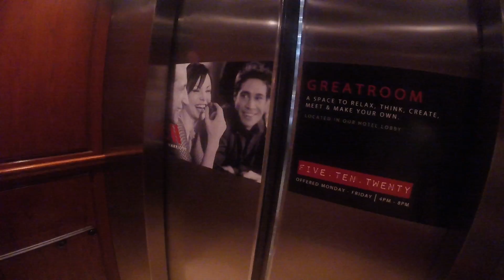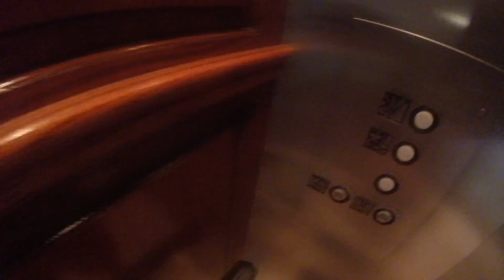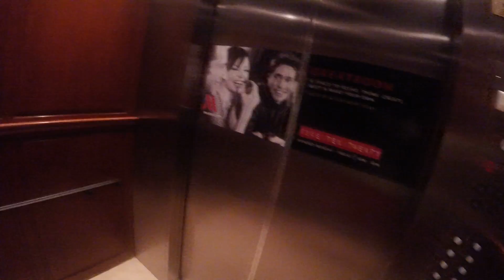Elevator, Marriott, Columbus, GA